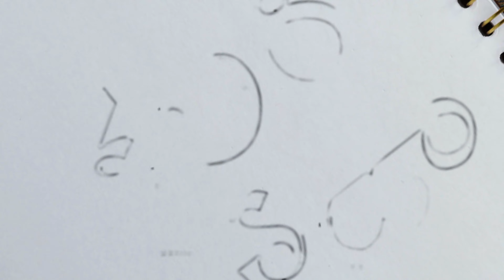Color Soda Short film Glimpse | SC motion pictures | Durga rao DR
Color Soda Short film Glimpse on SC motion pictures. Color Soda  Starring Durga rao dr, sree vidhya , meena gattam , kalyan dp, harsha ravrapu

Directed by Sai kumar yarramsetty, Produced by SC motion pictures,